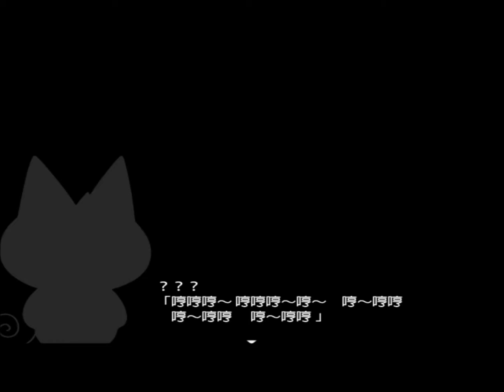Gaming Time with M&H --- Mogeko Castle 第十話--- 壞人的音調好怪誒！٩(๑òωó๑)۶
今天星期六是上載Gaming Time with M&H 的影片，以上這個是Mogeko Castle，夕夜跟異端Mogeko 先生究竟能否逃出Mogeko Castle呢？前面又有什麼等着他們呢？？前來看看吧～～ 希望大家喜歡～

Channel : MatsuHana

(*´ω｀*) 如果有什麼都可以留言在下面哦～謝謝你們看到最後～♡

 你亦可以追蹤我們的IG：
1.M&H 公開IG m_and_h_622_529_617_830
2.小初 個人公開IG：hatsu8_TreasureBox

3.真奈 個人公開IG：mana_fordream

你們的支持和笑容♡

就是我們製造歡樂的動力♡